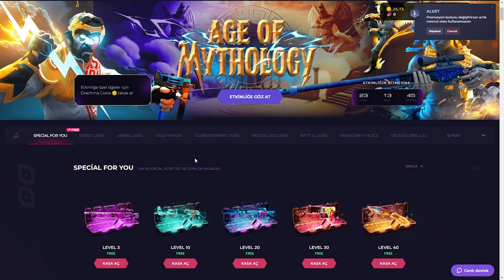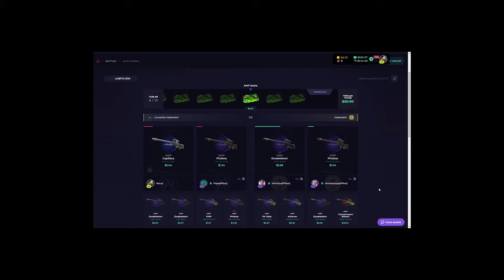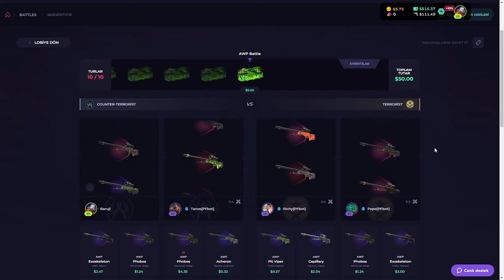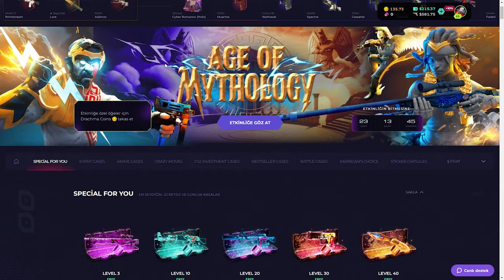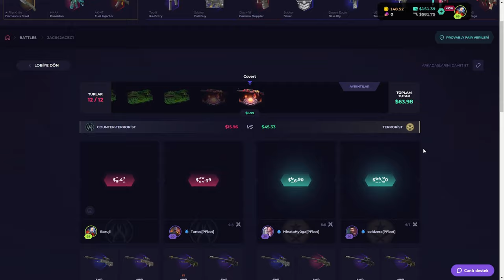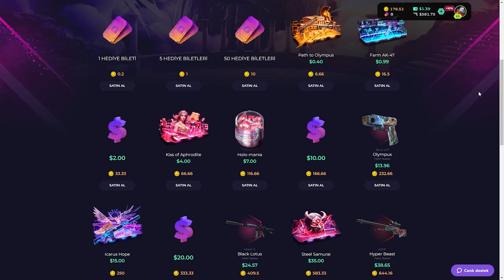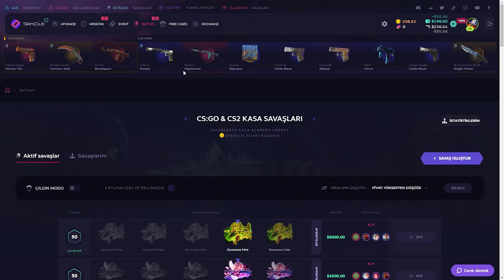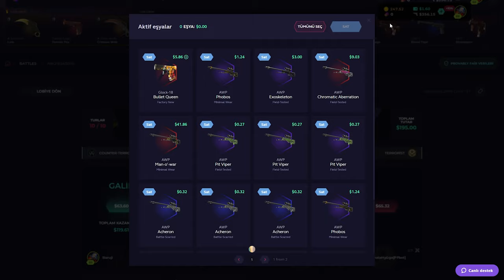ÇOK KAŞINDIM ama SONUÇ? | SkinClub Promo Code 2024